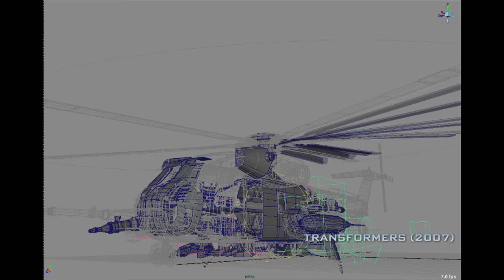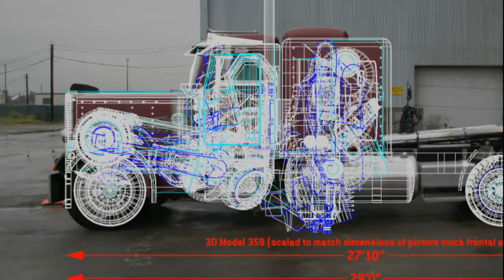Transformers 2022 | The Decline of Transforming in the Bay Films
Starwalker is going live with Early access soon. Make sure to follow Starwalker on their socials on Youtube Twitter and join Discord to get an early access key!

Transformers 2022 The Decline of Transforming in the Bay Films. What's going on guys? RBG here bringing you another Transformers video. And something that's been on my mind since the live action filmography has expanded to what it is today is the art of Transforming or in laments term, converting. And today we're gonna talk about how that concept has declined with each installment of the live action filmverse. One of the most exciting aspects of the Transformers brand is watching the characters transform from vehicles to robots and vice-versa. Translating the transformation sequences into live-action was something the films absolutely had to get right. I remember wondering how Michael Bay and Paramount were even gonna be able to achieve what seemed to be an impossible feat when the film was first announced.

0:00 Intro
0:18 The Art of Transforming
1:52 Translating to Live Action
3:23 Transformers 07 Crowd Reaction
4:48 How the CGI was created
5:06 A lot of time spent
5:58 How many pieces per model
6:52 A lot of emphasis put on transforming
7:29 When the quality dropped
8:08 No more transformation sequences
13:13 Conclusion